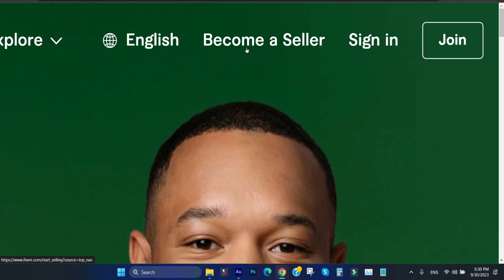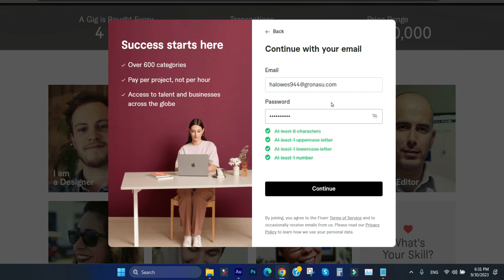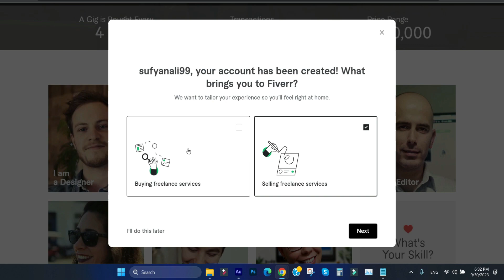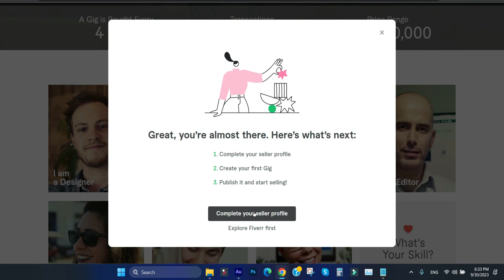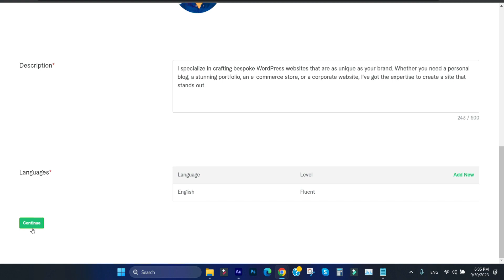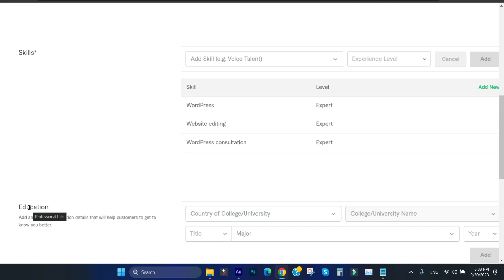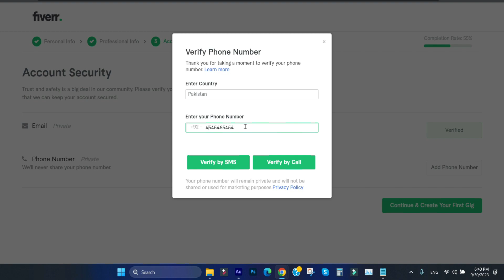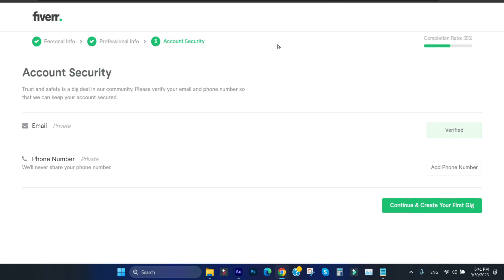How to Create Fiverr Account - Fiverr Par Account Kaise Banaye | Fiverr Seller Account Not Approved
In This Video, You Will Learn How to Create a Fiverr Account - Fiverr Par Account Kaise Banaye | Fiverr Seller Account Not Approved 2024

Your Queries Are Here   ⬇️
Fiverr Account Create 2024
How to Create an Account on Fiverr
How to Create a Fiverr Profile
How to Create a Fiverr Account in Pakistan
Fiverr Seller Profile Not Approved